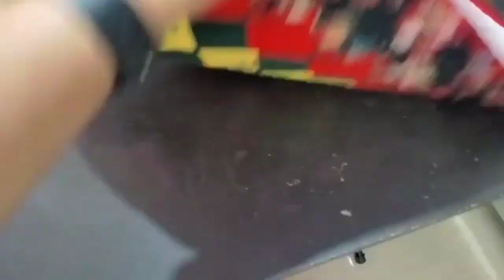बच्चों के कपड़े कतरन पुरानी बेडशीट से बनाएं कुछ हटके! kalin chatai paidan gaddha!old cloth! how to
बच्चों के कपड़े कतरन पुरानी बेडशीट से बनाएं कुछ हटके! kalin chatai paidan gaddha!old cloth reuse!diy

description

Anju streaching ideas
पुरानी सोल से बनाएं कुछ हटके सर्दियों के लिए! purani showl se kya banaa sakte hain! old cloth reuse

purane kapdo se kya kya bana sakte hai,purani shawl se kya banaen,
purani shawl se suit kaise banayen,
purani chudi se kya kya naya bana sakte hain,
shawl se sweater kaise banaye,
shawl se jacket kaise banaye,

आसान तरीके से बनाएं सुंदर गुदगुदा पायदान,door mat,gadda,kalin,saving tips,
paydan banane ka tareeka,paydan banana,
paydan banane ki vidhi,
door mat banane ka tareeka,
gadda for baby,
how to make waterproof gaddi for newborn baby,
doormat banana,
door mat banana,
purane kapdo ka doormat banana,
halwai wala dahi,
making baby gadda at home,
ghar par doormat kaise banye,

saree se doormat kaise banaye,
silai machine ka cover kaise banaen,
aasan tarike se bag banane ka tarika,
purane kapde se kya banaen,
rajai kaise banate hain,
batua kaise banate hain,
saree cover kaise banaye,
best ideas to reuse waste material,
paaydaan kaise banaye,
sofa kaise banaye,
moje kaise banaye,
bag banane ka tarika,
purane dupatte se kya banaye,
Moti kambal Ghar per kaise banaen,
Gaddar Dor mate paidan,
diy,Blanket

पुराने कपड़ें फेंकने से पहले 2 आइडिया ज़रूर देखें/must watch this 2 ideas before throwing old cloths
DIY ideas,You Will Be Surprised How Easy it is,Amazing Sewing Tips and Tricks From the Pros.,purane kapdon ka istemal,best out of waste ideas,purane kapdon ka use,old clothes reuse ideas,purane kapdo ka use,old shirt reuse ideas,diy idea to reuse waste items,purane kapdon ka kya karen,best out of waste idea,west cloth reuse idea,door mat using waste cloth easy,tshirt reuse ideas,reuse,old saree reuse ideas,leggings reuse ideas,Khali katto ka,Cement ke katton
purane kapdo ka use,
purane kapde kab feke,
purane kapdo ko kise dena chahiye,
diy,bag
market bag,
market bag banane ka tarika,
pers Kaise banaen,

chawal ke khali katto ka istemal,
chawal gehun ki khali bori/ katto ka best istemal,
gehun chawal ki bori se bag banana,
cement ke khali katto ka kya karen,
kapdon mein se bachi Hui katran ka kya Karen
bekar padi katran ka kya Karen